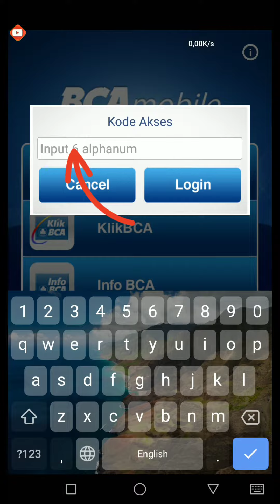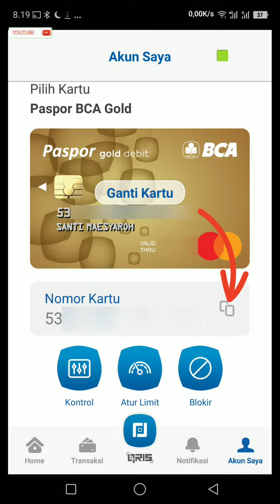Cara melihat nomor kartu ATM BCA lewat hp || cara melihat nomor kartu ATM BCA TANPA Kartu ATM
dalam video ini saya membahasa bagaimana cara mengetahui nomor kartu atm bca 16 digit di hp tanpa harus melihat kartu ATM nya langsung

Cara lihat nomor kartu atm bca di mobile banking bca
Cara lihat nomor kartu atm bca di bca Mobile
Cara lihat nomor kartu atm bca di m-bca
Cara lihat nomor kartu atm bca di m banking bca
Cara lihat nomor kartu atm bca mobile
Cara lihat nomor kartu atm bca yang hilang
Cara lihat nomor kartu atm di mobile banking bca
Cara lihat nomor kartu atm di bca Mobile
Cara lihat nomor kartu atm di m-bca
Cara lihat nomor kartu atm di m banking bca
Cara lihat nomor atm bca yang hilang
Cara lihat nomor atm bca di bca mobile
Cara lihat nomor atm bca di mobile banking bca
Cara lihat nomor atm bca mobile
Cara lihat no kartu atm bca di mobile banking bca
Cara lihat no kartu atm bca di bca Mobile
Cara lihat no kartu atm bca di m-bca
Cara lihat no kartu atm bca di m banking bca
Cara lihat no kartu atm bca mobile
Cara lihat no kartu atm bca yang hilang
Cara lihat no kartu atm di mobile banking bca
Cara lihat no kartu atm di bca Mobile
Cara lihat no kartu atm di m-bca
Cara lihat no kartu atm di m banking bca
Cara lihat no atm bca yang hilang
Cara lihat no atm bca di bca mobile
Cara lihat no atm bca di mobile banking bca
Cara lihat no atm bca mobile
cara lihat nomor kartu atm bca 16 digit
Cara melihat nomor kartu atm bca di mobile banking bca
Cara melihat nomor kartu atm bca di bca Mobile
Cara melihat nomor kartu atm bca di m bca
Cara melihat nomor kartu atm bca di m banking bca
Cara melihat nomor kartu atm bca mobile
Cara melihat nomor kartu atm bca yang hilang
Cara melihat nomor kartu atm di mobile banking bca
Cara melihat nomor kartu atm di bca Mobile
Cara melihat nomor kartu atm di m-bca
Cara melihat nomor kartu atm di m banking bca
Cara melihat nomor atm bca yang hilang
Cara melihat nomor atm bca di bca mobile
Cara melihat nomor atm bca di mobile banking bca
Cara melihat nomor atm bca mobile
Cara melihat no kartu atm bca di mobile banking bca
Cara melihat no kartu atm bca di bca Mobile
Cara melihat no kartu atm bca di m bca
Cara melihat no kartu atm bca di m banking bca
Cara melihat no kartu atm bca mobile
Cara melihat no kartu atm bca yang hilang
Cara melihat no kartu atm di mobile banking bca
Cara melihat no kartu atm di bca Mobile
Cara melihat no kartu atm di m-bca
Cara melihat no kartu atm di m banking bca
Cara melihat no atm bca yang hilang
Cara melihat no atm bca di bca mobile
Cara melihat no atm bca di mobile banking bca
Cara melihat no atm bca mobile
cara melihat nomor kartu atm bca 16 digit
Cara mengetahui nomor kartu atm bca di mobile banking bca
Cara mengetahui nomor kartu atm bca di bca Mobile
Cara mengetahui nomor kartu atm bca di m bca
Cara mengetahui nomor kartu atm bca di m banking bca
Cara mengetahui nomor kartu atm bca mobile
Cara mengetahui nomor kartu atm bca yang hilang
Cara mengetahui nomor kartu atm di mobile banking bca
Cara mengetahui nomor kartu atm di bca Mobile
Cara mengetahui nomor kartu atm di m bca
Cara mengetahui nomor kartu atm di m banking bca
Cara mengetahui nomor atm bca yang hilang
Cara mengetahui nomor atm bca di bca mobile
Cara mengetahui nomor atm bca di mobile banking bca
Cara mengetahui nomor atm bca mobile
Cara mengetahui no kartu atm bca di mobile banking bca
Cara mengetahui no kartu atm bca di bca Mobile
Cara mengetahui no kartu atm bca di m bca
Cara mengetahui no kartu atm bca di m banking bca
Cara mengetahui no kartu atm bca mobile
Cara mengetahui no kartu atm bca yang hilang
Cara mengetahui no kartu atm di mobile banking bca
Cara mengetahui no kartu atm di bca Mobile
Cara mengetahui no kartu atm di m bca
Cara mengetahui no kartu atm di m banking bca
Cara mengetahui no atm bca yang hilang
Cara mengetahui no atm bca di bca mobile
Cara mengetahui no atm bca di mobile banking bca
Cara mengetahui no atm bca mobile